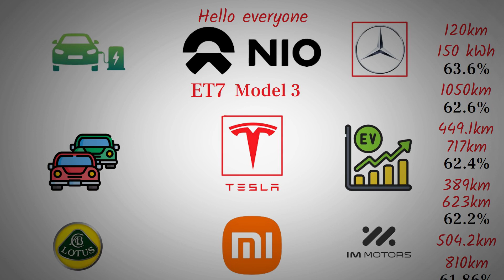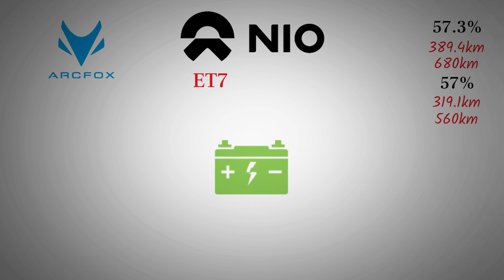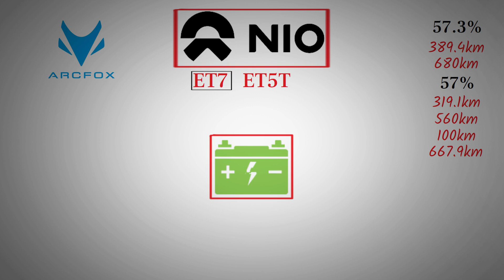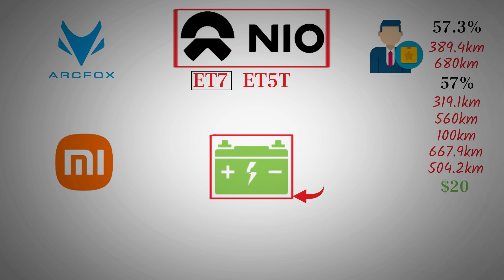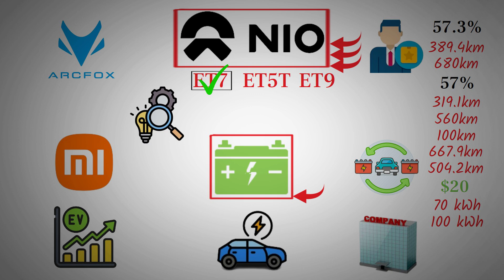NIO Beats Tesla and Mercedes | Summer EV Testing Results Revealed! - NIO stock.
NIO outperformed Tesla and Mercedes in a summer test by Eacho, achieving 63.6% of its advertised range with the ET7 2024 executive version, covering 667.9 km. The test involved running EV at 120 km/h until they ran out of charge. NIO energy-efficient technology and battery rental options, allowing high-capacity battery packs for $20/day, set it apart. Future models like the ET9 and third-generation NIO with 900-volt architecture promise even greater efficiency. These advancements highlight NIO leadership in the EV market.